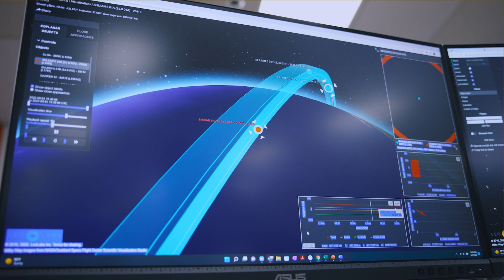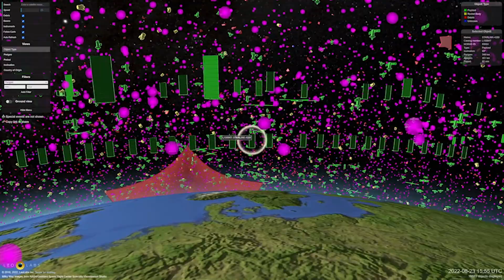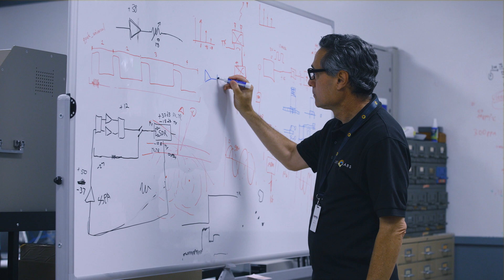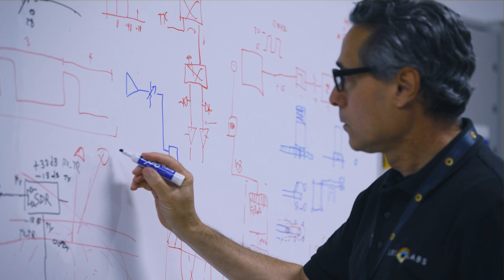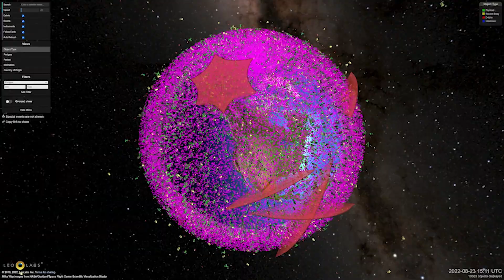LeoLabs: Driving sustainability in low Earth orbit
This special look at LeoLabs premiered at the 2022 International Astronautical Congress (IAC) in Paris, France.

In this video, experts at LeoLabs, including CEO Dan Ceperley and Senior Technical Fellow Dr. Darren McKnight, share key insights and motivations behind the products LeoLabs is developing to support innovation in Space Traffic Management and Space Situational Awareness.

Thank you to the International Astronautical Federation (IAF) team for assisting in the creation of this video.